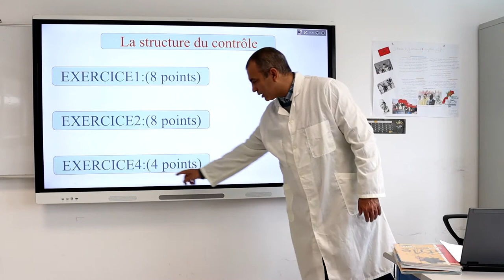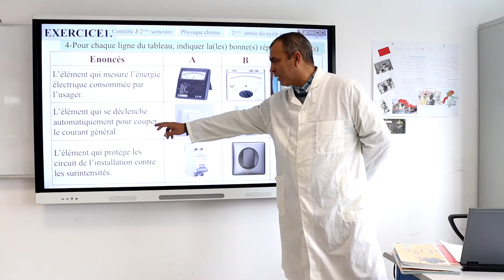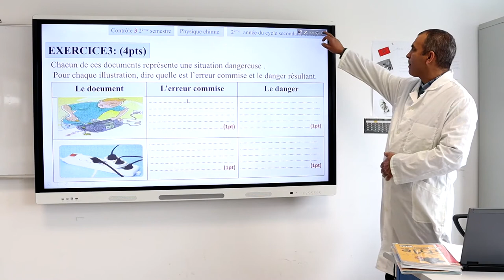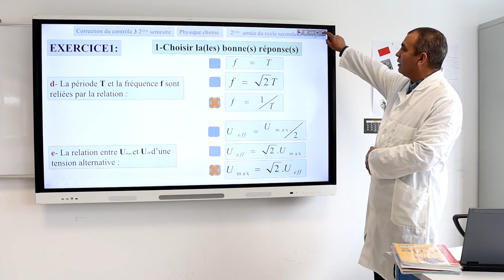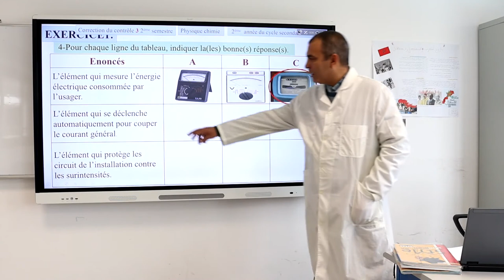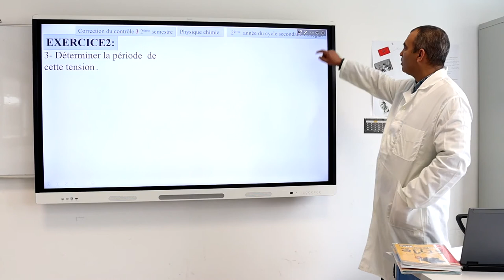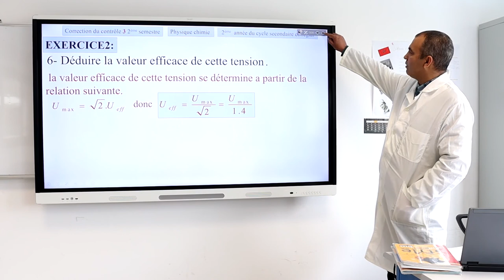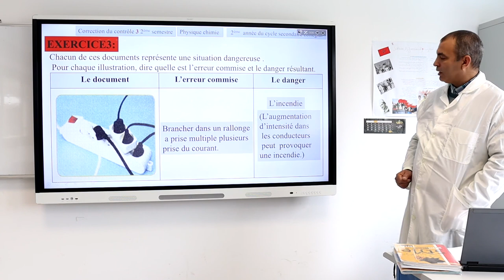MAR 16 JUIN C5